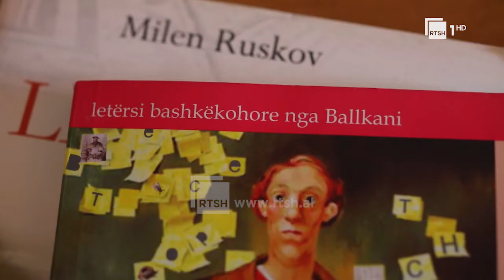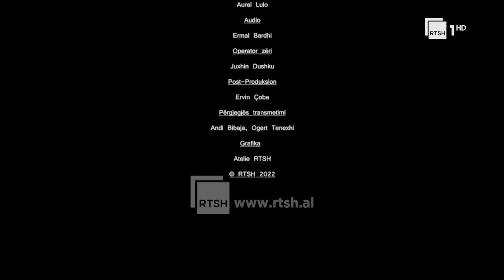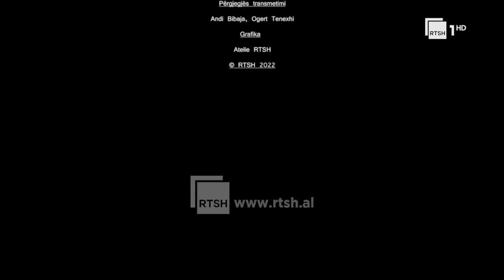Janka Trifunoviç Selimi, “Zëri bullgar i Radio Tiranës” l“Autor” në RTSH- 20 Prill 2022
"Autor", një emision nga Ben Andoni, i cili na sjell profile, intervista e rrëfime me personalitete të shquar të letrave dhe botës akademike shqiptare. Të mërkurën, në orën 18:00, në RTSH 1 HD.
Një program nga: Ben Andoni